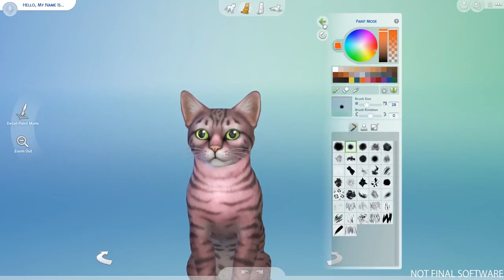The Sims 4 Gatos e Cães - Criar um Pet e CAS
Alguns jogadores foram convidados para participar da SimsCamp e jogar um pouco do The Sims 4 Gatos e Cães, ontem foram postados diversos vídeos mostrando novos itens do CAS e as ferramentas de Criar um Pet.
Nesse vídeo vou recomendar alguns links para verem todas as novidades e dar minha própria opinião sobre o conteúdo que vai vir na expansão.

| Vídeos recomendados |

Quiz: Qual é o seu pet perfeito?